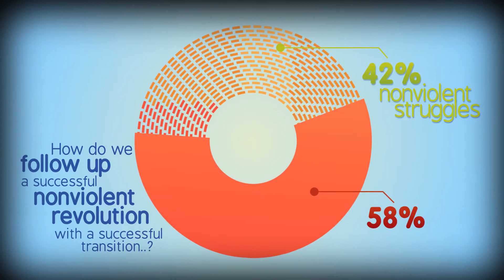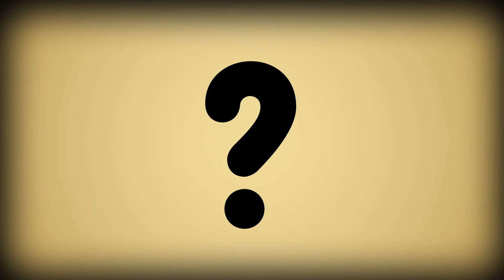Finish What You Start (subs: ARABIC, FRENCH, HEBREW, KHMER, RUSSIAN, SPANISH, ENGLISH)